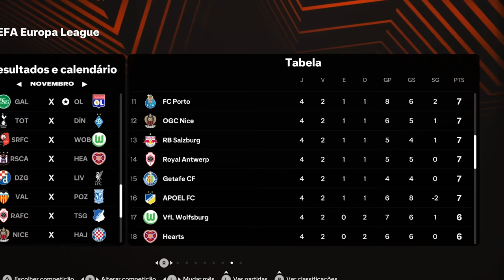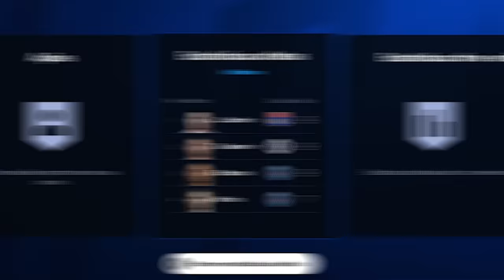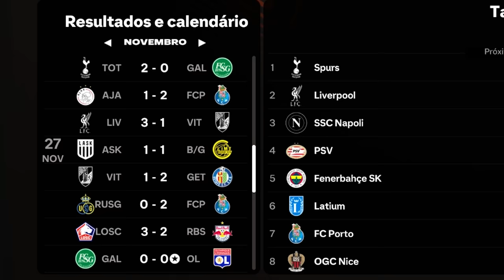ESSES TIMES QUEREM ME CONTRATAR AGORA!!! MC JOGADOR EPI 21 - FC 25